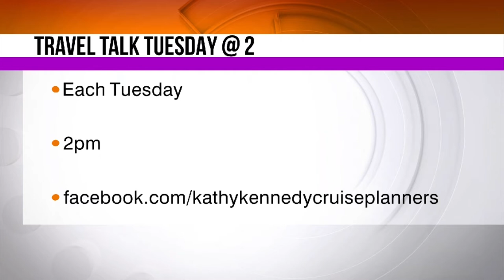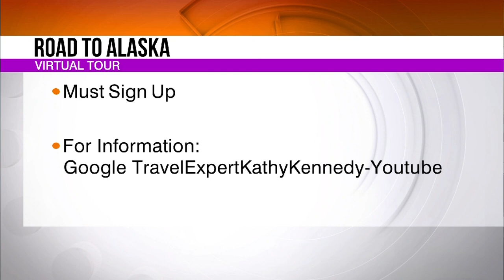Travel Expert Kathy Kennedy on exciting contest and virtual Alaska tour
Travel Expert Kathy Kennedy shares the details of Cruise Planners Home Office Vacation Photo Contest and a Royal Caribbean Virtual Tour of Alaska.